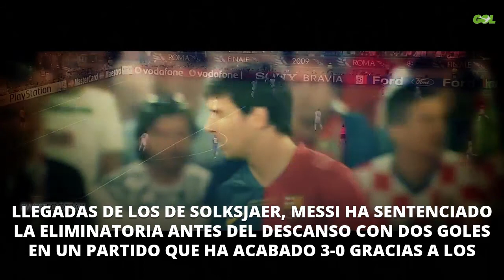Messi calienta la final de la Champions con tres bombas para Cristiano Ronaldo (y Florenti...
El Barça tenía en el partido de esta noche ante el Manchester United en el Camp Nou la cita más importante de la temporada Por suerte para los de Ernesto Valverde, llegarán más. Y es que, pese a que en los primeros instantes de partido el susto ha sido general tras varias llegadas de los de Solksjaer, Messi ha sentenciado la eliminatoria antes del descanso con dos goles en un partido que ha acabado 3-0 gracias a los goles del '10' y de Philippe Coutinho. Fuente